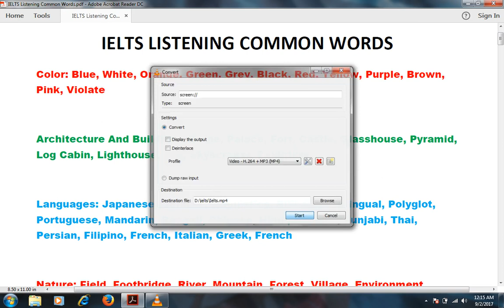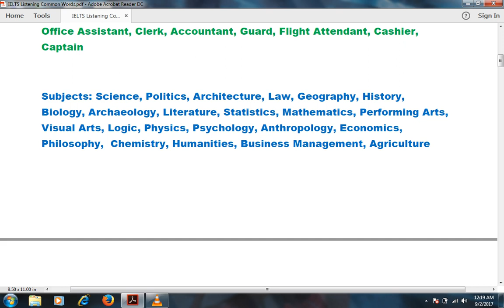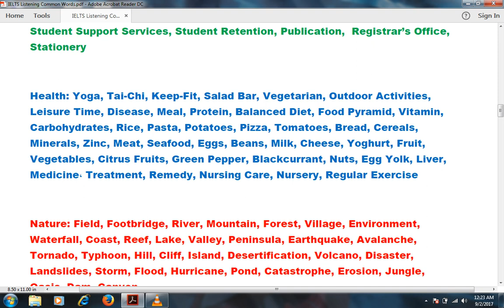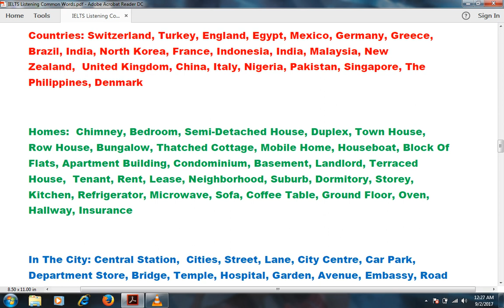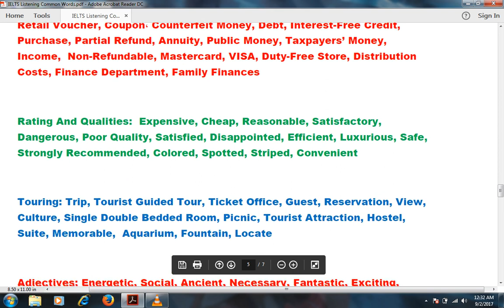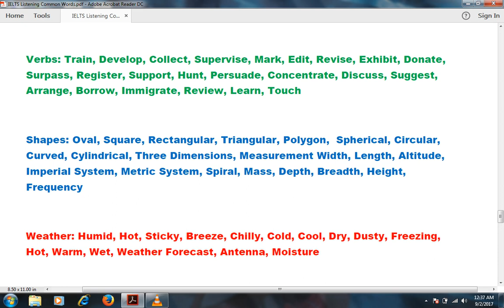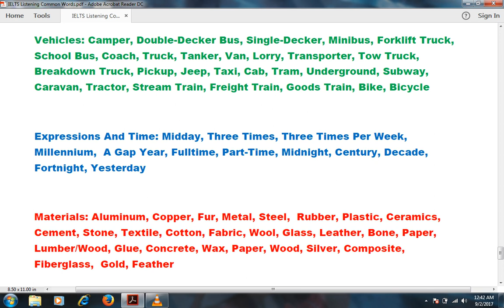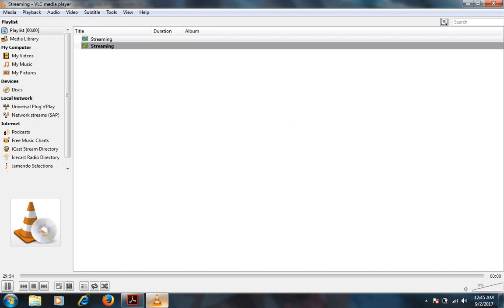Ielts listening common words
These contains all common words of ielts listening. If you make mistakes in spelling than it is really helpful and also if you had seen these words in once it will be easier to write down them quickly in exams.